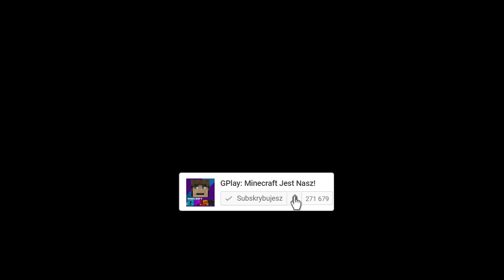JAK TROLLOWAĆ LAWĘ W MINECRAFT! || MINECRAFT TROLL!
Minecraft Troll to seria w której będziemy trollowali znane Wam minecraftowe moby. Podsyłajcie Wasze propozycje na kolejne odcinki w komentarzach. Dzięki!